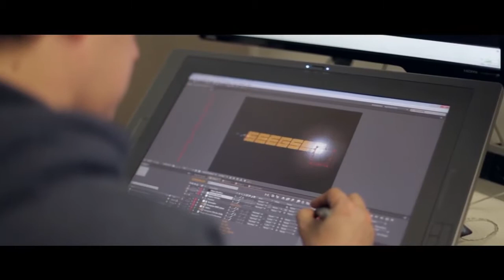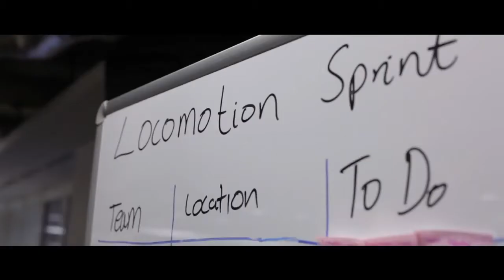Alien Isolation Developer Diary 'Origins' UK